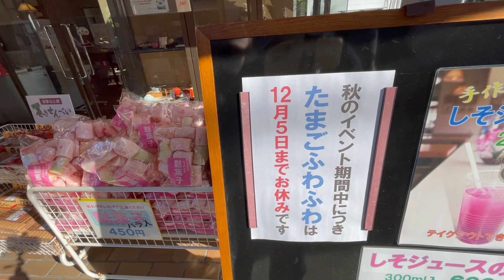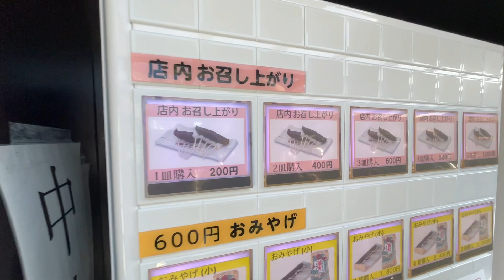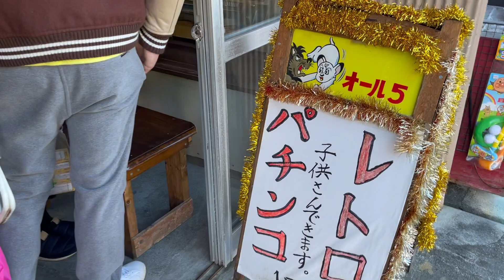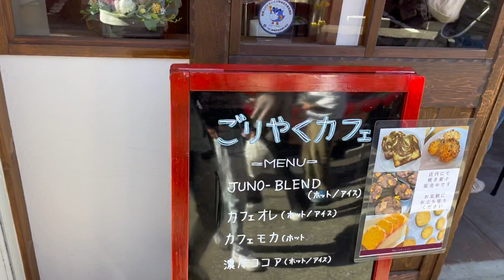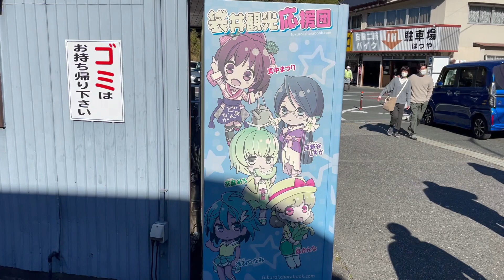【法多山】🍁もみじまつり🍁だんごの行列がやっぱりスゴい！